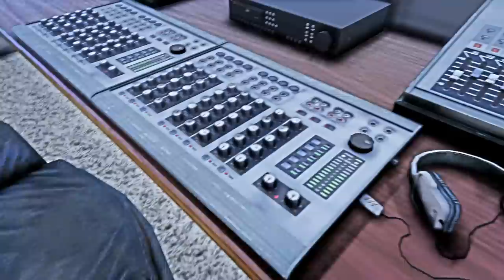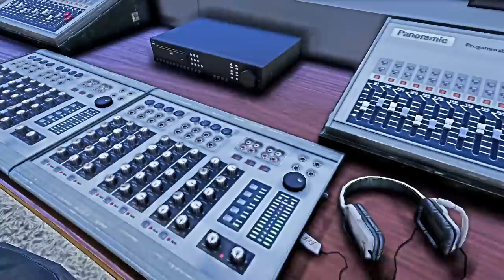HE WANTS TO BE A RAPPER + CAR SHOWCASE #116 (REAL LIFE MOD)